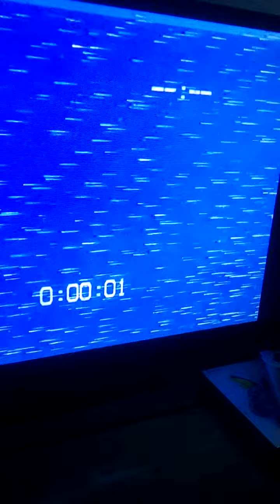Disney Bambi 2 Guardarlo Su Disney+